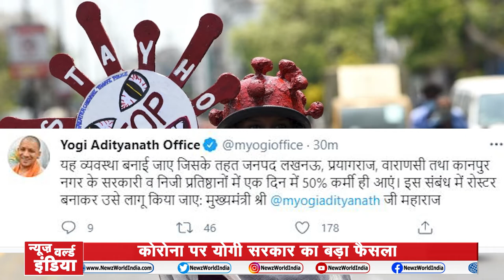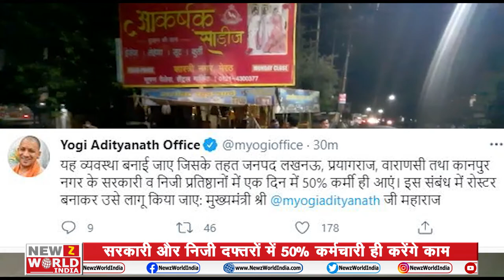Lockdown को लेकर योगी सरकार का बड़ा फैसला | Big Breaking News | Newz World India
Lockdown को लेकर योगी का बड़ा फैसला | Big Breaking News | Lockdown | Newz World India